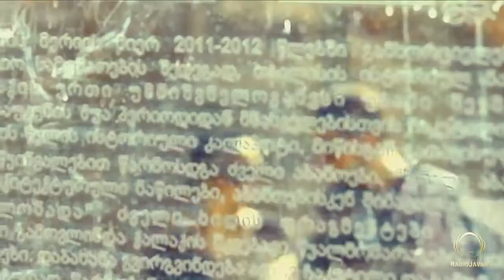Erfan - "Yadete" Ft Sogand (OFFICIAL VIDEO)